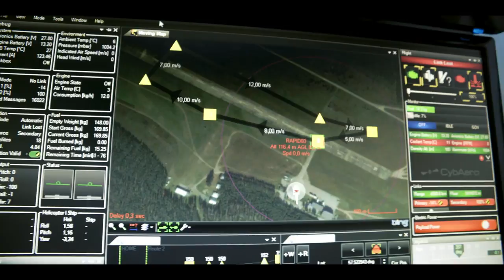CybAero Demonstration flight 2016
Demonstration flight for the Tunisian Customs in Hultsfred, November 2016